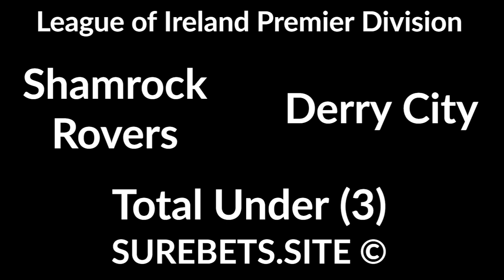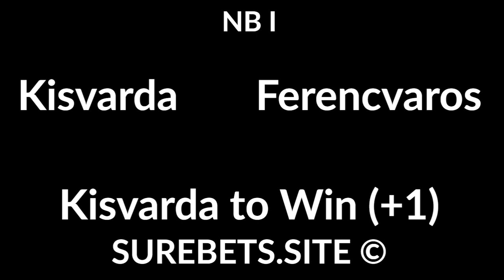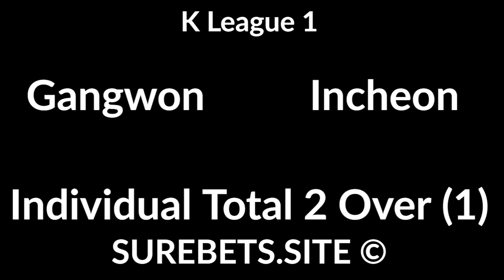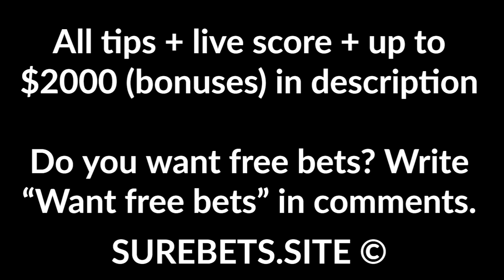Football Betting Tips Today - 16 October 2020 -Ligue 1, Championship, Liga I, NB I Predictions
Nimes vs Paris
Paris to Win + TU (4.5)

Dijon vs Rennes
Rennes to Win

Shamrock Rovers vs Derry City

Dundalk vs Bohemians
Dundalk to Win (0)

Arges Pitesti vs Astra Giurgiu
Astra Giurgiu to Win (0)

Kisvarda vs Ferencvaros
Kisvarda to Win (+1)

Slutsk vs Minsk
1X

Sunshine Coast Wanderers vs Brisbane Strikers
Brisbane Strikers to Win (0)